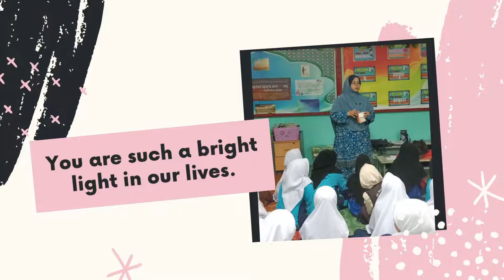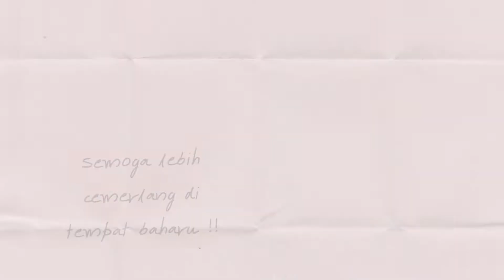Cikgu Noriza 1993-2022 di SKBM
Salam perpisahan cikgu Noriza, semoga cikgu terus cemerlang di tempat baharu. Tahniah jua atas kenaikan pangkat cikgu!